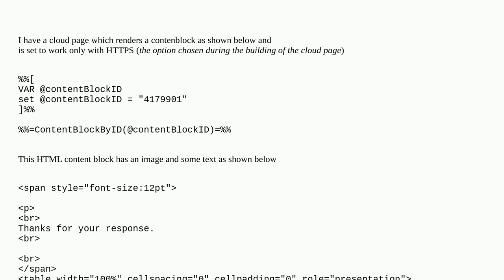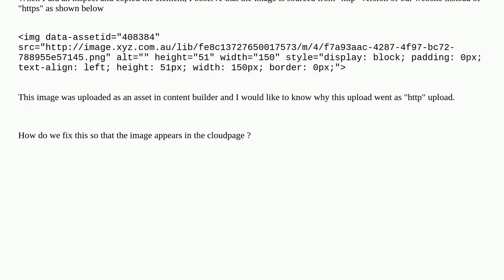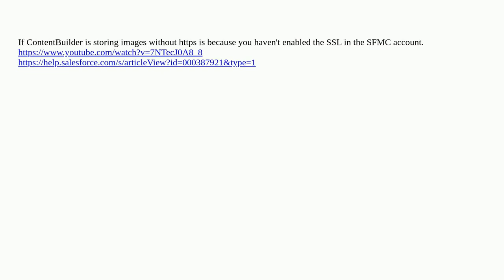Marketing Cloud - Image appears broken in cloudpages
A special thanks goes out to the community

  cloudpage marketing-cloud ampscript